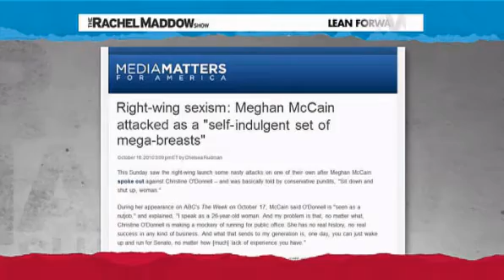Rachel Maddow- Meghan McCain wont be bullied over ODonnell criticism